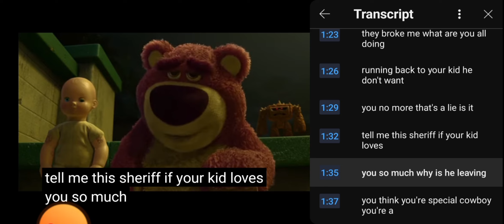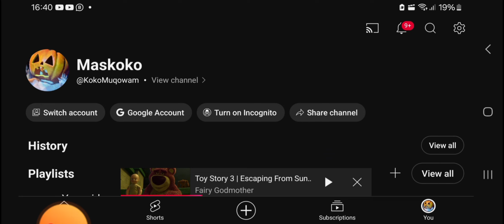YA OR TYLER CAN YOU GOT THEN BOOM